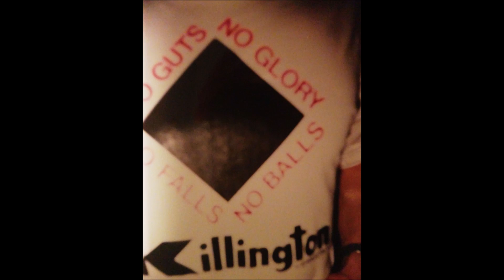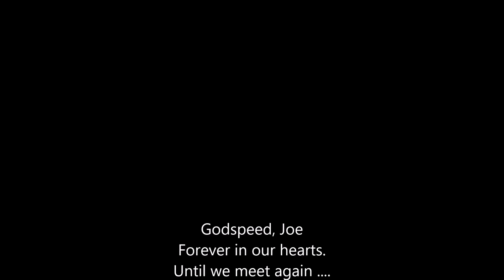Joe Tess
The Life and Times of Joe
6/25/62 - 9/4/18